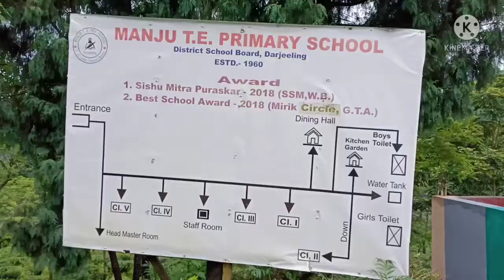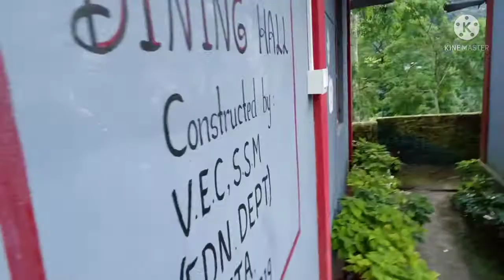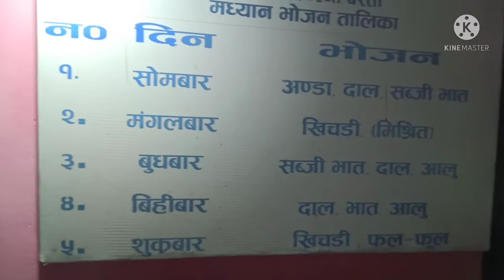𝔽𝕠𝕠𝕥𝕓𝕒𝕝𝕝 𝕟 𝕗𝕦𝕟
𝚑𝚒𝚐𝚑𝚕𝚒𝚐𝚑𝚝𝚜 𝚒𝚜 𝚠𝚛𝚒𝚝𝚝𝚎𝚗 𝚒𝚗 𝚜𝚕𝚊𝚗𝚐